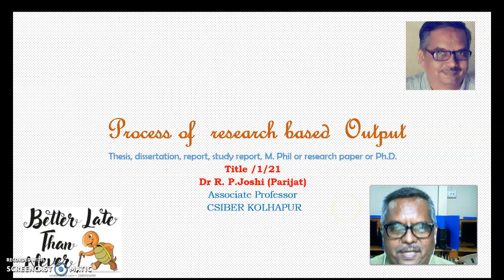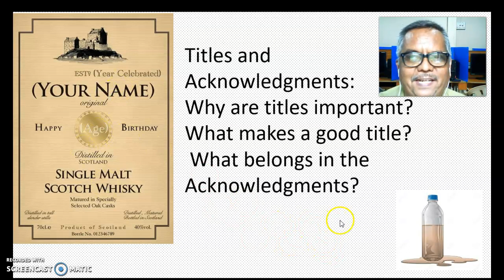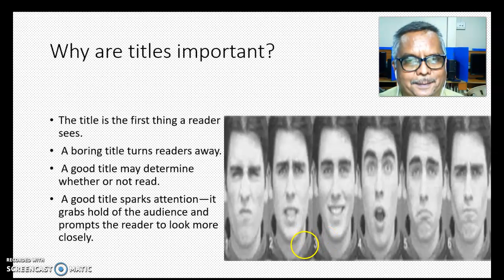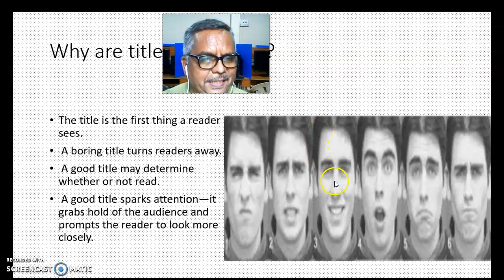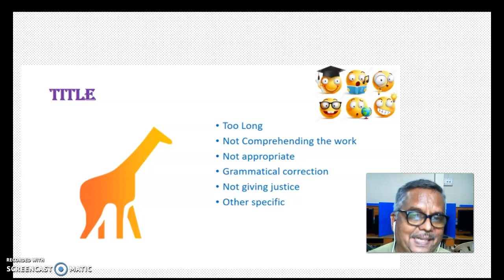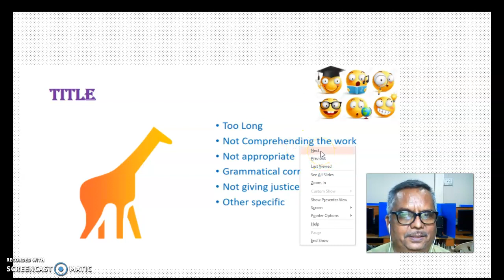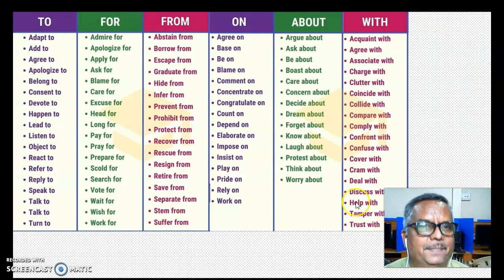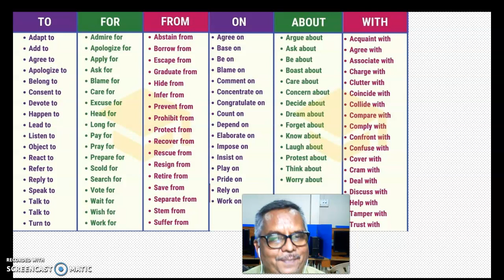Giving Title To Your Research Work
Creating title for your work is  very important. How to...find out in this clip. Remaining part in second clip. 2021

A Registered Trademark  of  Dr.Rajrendra Joshi ,Popularly known as Rajendra Parijat